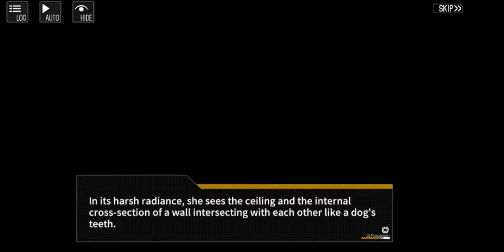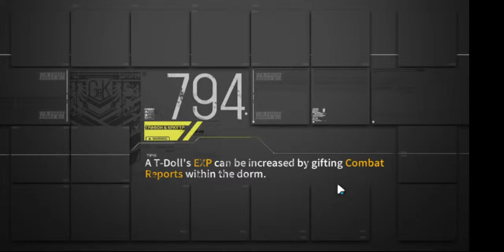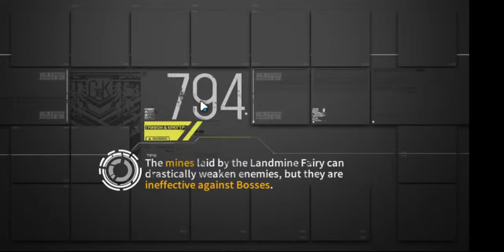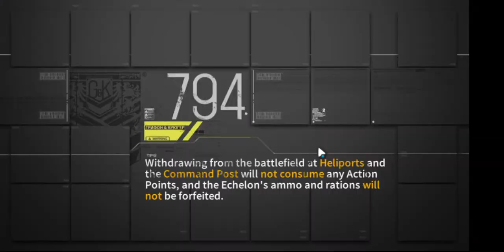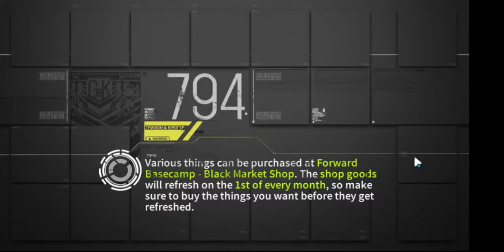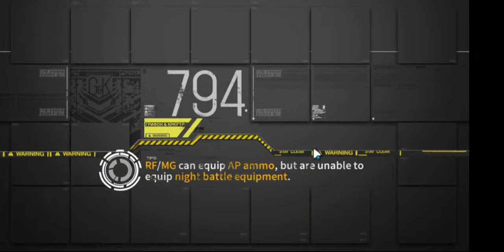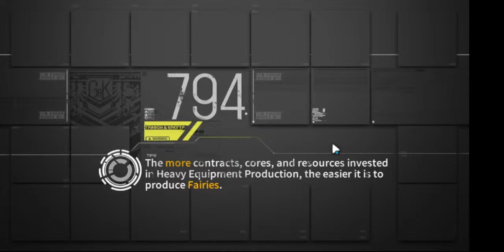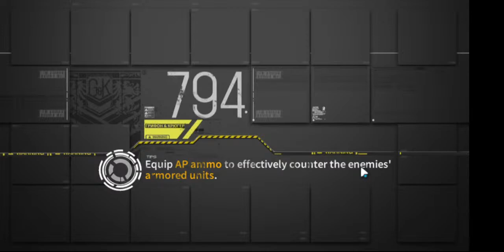[Girls Frontline] POINCARE RECURRENCE playing [CHAPTER 5] (EX!)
Playing and reading the new event, trying my best to not die!
You can do it agent J!